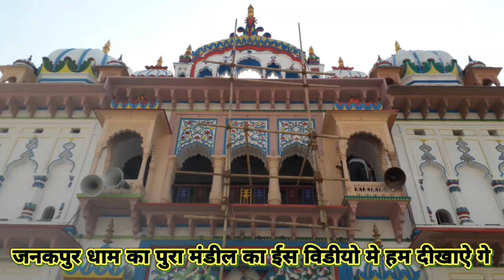जनकपूर धाम का यह नजारा कभी नही देखा होगा आपने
Vk no 1
VKNO1
Vlogs
sourav joshi
Manoj dey
Vk no1 vlogs
My first vlogs
Sourabh Joshi
Vlogger
first vlog
vijayriya vlog
vijayriya vlogs
riya vlogs
how to make vlogs
vijay vlogs
blogs
trading vlog
trading vlogs
new vlog
traving vlogs
vlog viral
vlogs viral kesa kara
vlogs kesa banaya
vlog 2023
vlogs hindi
india vlogs
bihar vlog
viral vlog
vlogs video
blogs